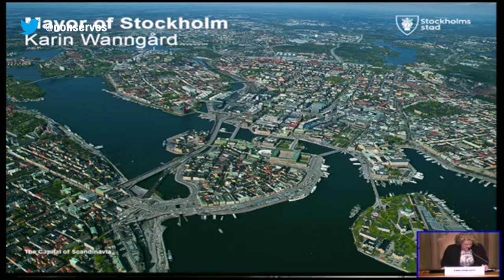Karin Wanngård | Modern Slavery and Climate Change: The Commitment of the Cities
Karin Wanngård, Mayor of Stockholm | Modern Slavery and Climate Change: The Commitment of the Cities – 21 July 2015, Vatican City